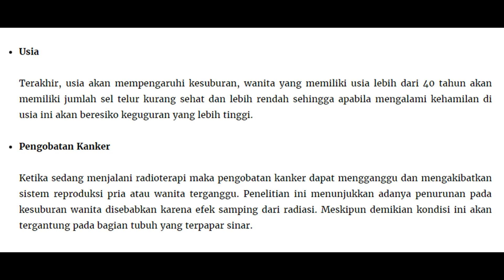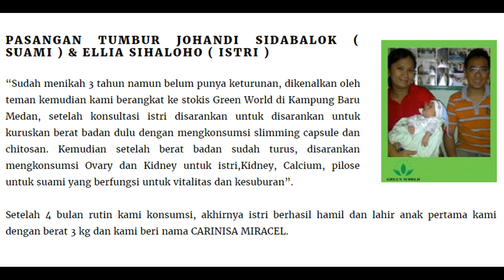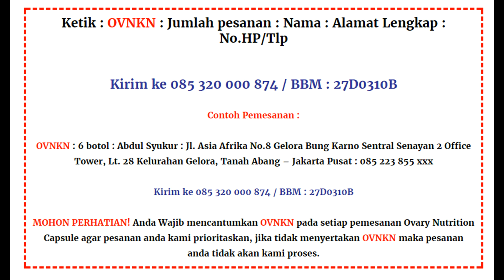Obat CEPAT HAMIL Secara Alami | Silahkan Lihat Buktinya disini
Ovary Nutrition Capsule Obat Penyubur Kandungan yang terbukti ampuh Dari Bahan Herbal Bekhasiat Tinggi. Obat Penyubur Rahim Ovary Nutrition Capsule terbuat dari Extract of Black Soy Bean, Ganoderma Lucidium Spora, Soy Isoflavones. Semua bahan diatas merupakan bahan pilihan yang telah diteliti dan diuji oleh para ahli yang berkhasiat sangat baik untuk masalah kesuburan. Kebaikan dari setiap bahan diatas dapat Anda rasakan pada setiap kemasan Ovary Nutrition Capsule.

Kontak Kami :
M3    : 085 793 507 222
M3     : 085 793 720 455
TSEL : 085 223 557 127
PIN BB: 27D0310B / 25C274D1
Line : zahraherbal